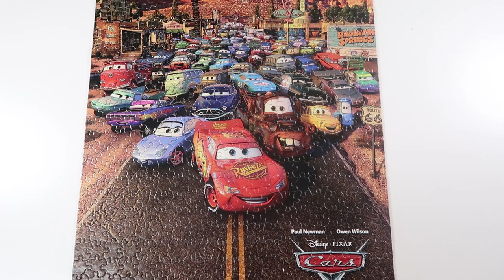Disney Pixar Cars Movie 500 Piece Jigsaw Puzzle From Ceaco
Putting together a Disney Pixar Cars Puzzle made by Ceaco.  This puzzle came from a Disney Pixar Puzzle 5 Pack made by Ceaco.  This 5 Pack also includes puzzles from the Disney Pixar films, The Incredibles, Inside Out, Monsters University, and Toy Story 2.
This puzzle pack was purchased from Walmart and can also be purchased

Toys in other languages: juegos, juguetes, giocattoli, spielwaren, brinquedos, carrinhos, spielsachen, leker, spielzeug, jouets, speelgoed, 玩具,leksaker, खिलौने, игрушки, đồ chơi, oyuncaklar, zabawki, bréagáin, Παιχνίδια, トイズ, 장난감, ġugarelli, hračky, іграшки, Ryan Toysreview, Toy Jelly, Ryan Toys Review.